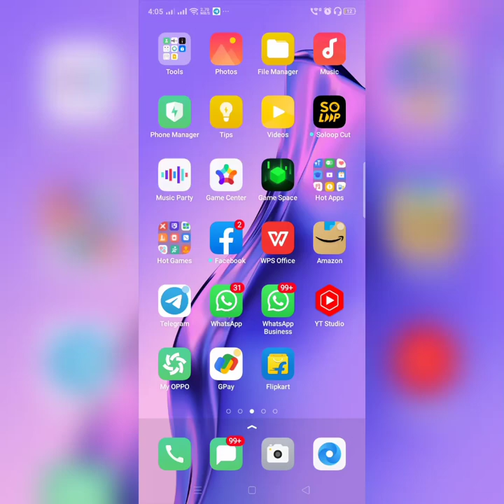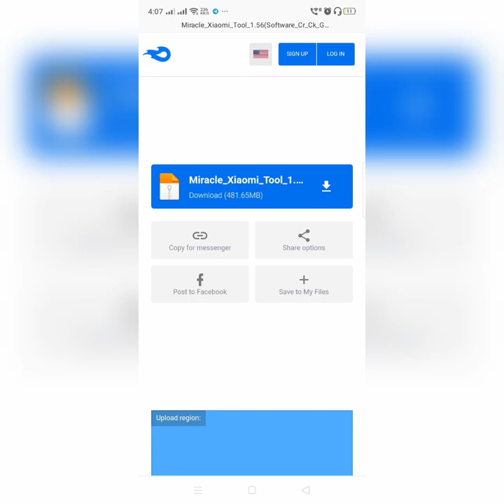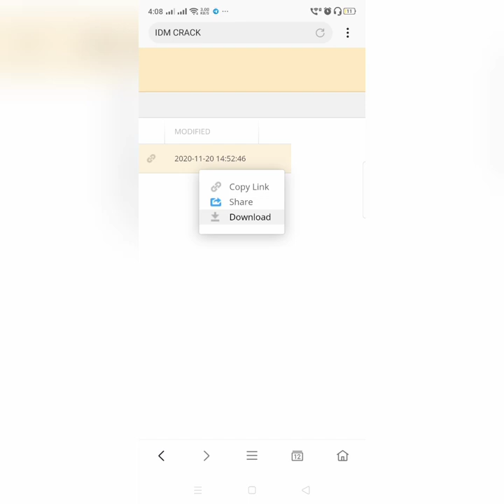NEGA KODIKERA LINK WORK AGA MATTITHU BRO | ERROR Guru ( Tamil )